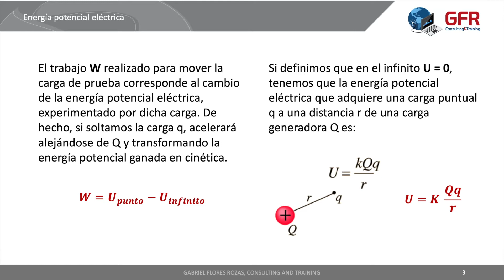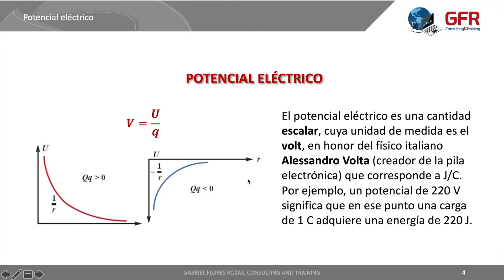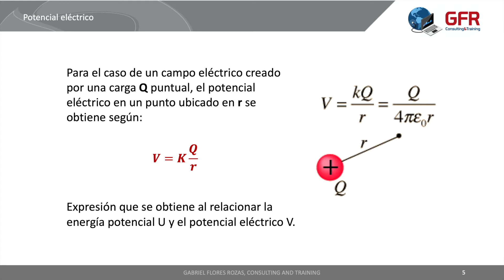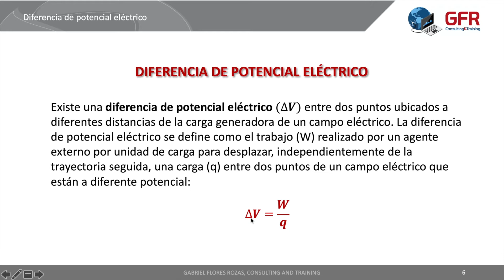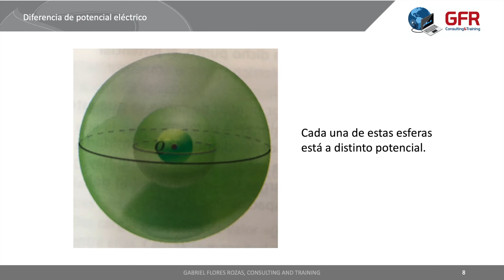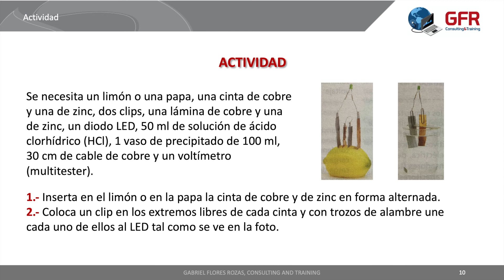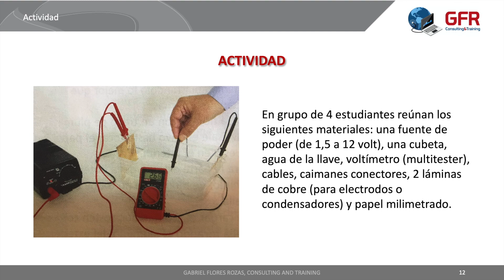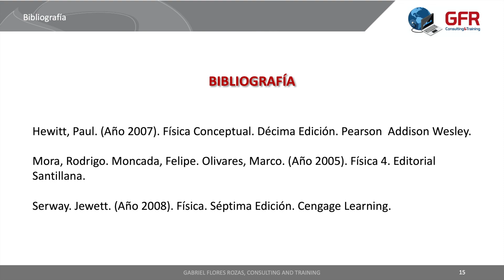Física: Energía potencial eléctrica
🌐 Indei - GFR Consulting and Training
Consultorías, Seminarios, Cursos y Diplomados

☯ Indei Kung Fu y Defensa Personal - GFR Martial Arts